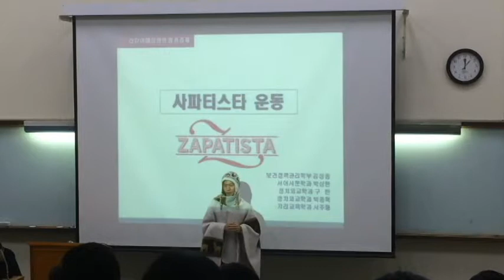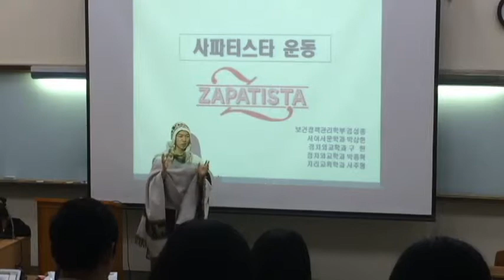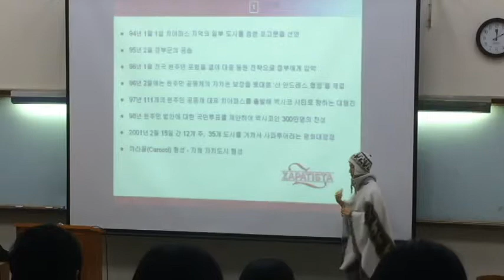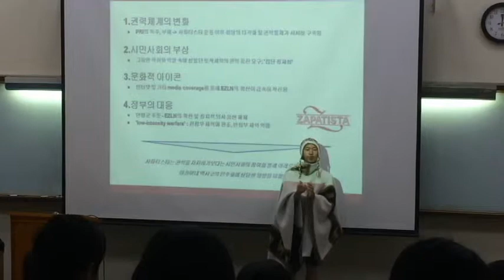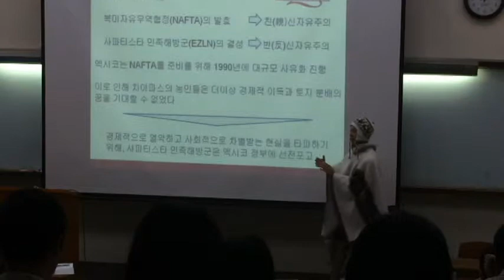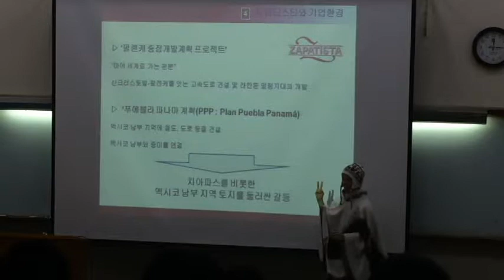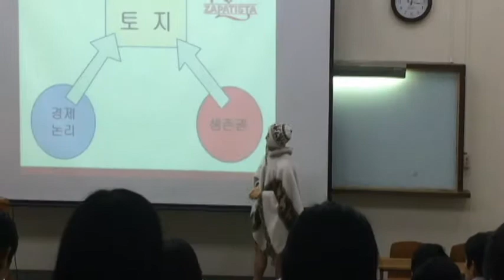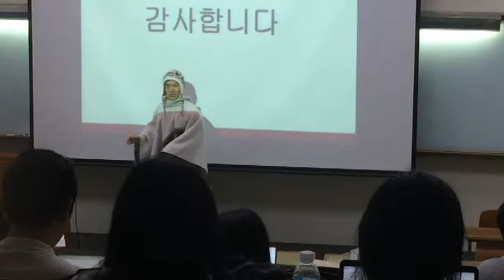[김성종]라틴아메리카 기업진출 과 멕시코 사파티스타운동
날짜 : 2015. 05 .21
장소 : 고려대학교 구법학관 지하 1층 대강의실
내용 : 라틴아메리카의 역사적인 사건 중 기업진출과 관련점